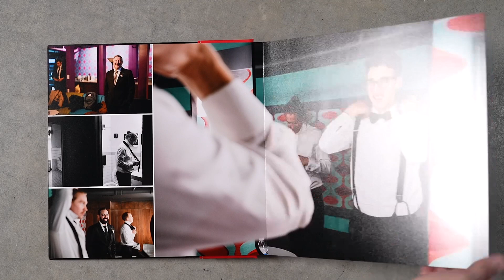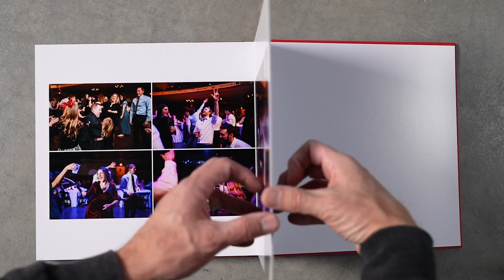Paul Gero 12 x 12 Wedding Album Sample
This is a new line that we are offering to our wedding clients for 2023 and we  love it and think you will too!!